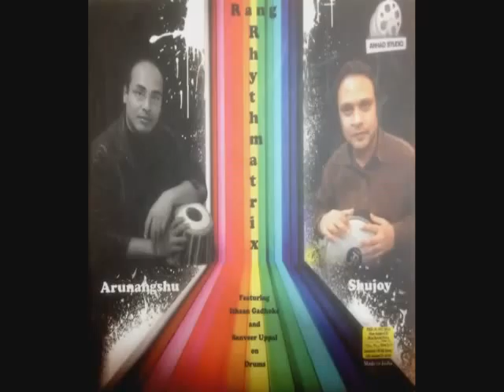Sanveer Uppal Turf Green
Sanveer Uppal